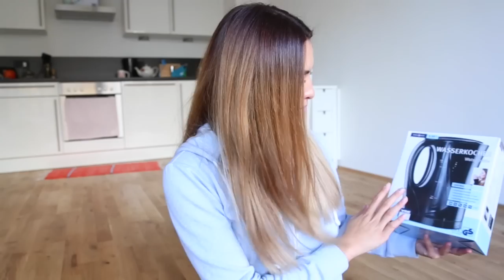MEINE ERSTE WOHNUNG! Riesiger IKEA Haul! | Shanti Tan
Wandtuch:
GÜNSTIGERE Alternativen'
Meins ist von Society6, aber war sehr teuer. Wenn ich ochmal bestellen würde, dann auf Amazon - viel günstiger!

IKEA TISCH: er heißt Norden
IKEA STÜHLE: die heißen Bjursta / Börje